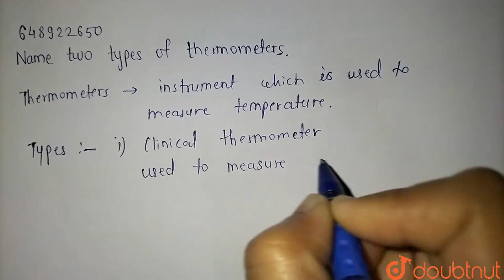Name two types of thermometers. | CLASS 7 | HEAT | PHYSICS | Doubtnut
Name two types of thermometers.
Class: 7
Subject: PHYSICS
Chapter: HEAT
Board:Haryana Board

👉 Have Any Query? Ask Us.